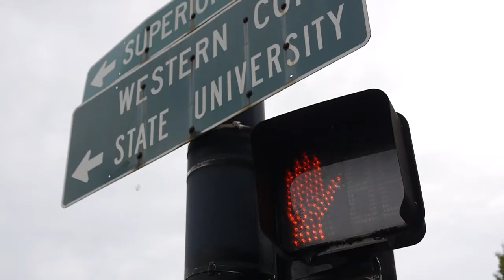Jericho Partnership - 2014 Gala Invitation - Carrie Amos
Jericho Partnership is pleased to invite you to it's 2014 Annual Gala on November 14, 2014.  Our keynote speaker is Reid Carpenter of the Leadership Foundation and we'll be honoring Dr. John Murphy or the Western Connecticut Health Network with our Good Samaritan Award.